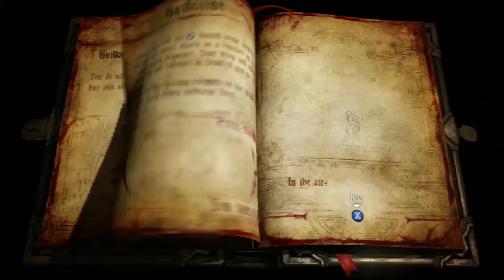Lords of Shadows 2 playthrough part 2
I play LoS2.

Konami own all right to the Castlevania series.